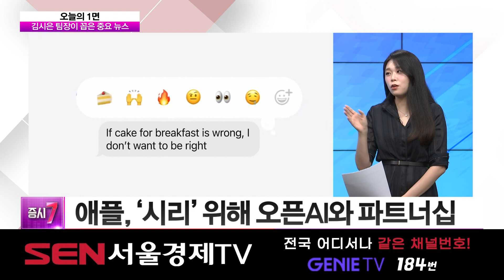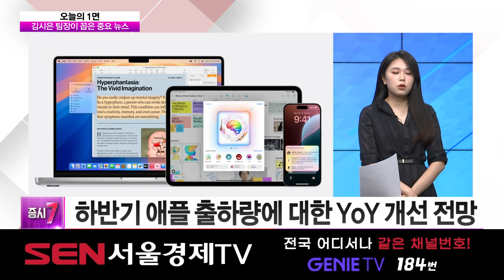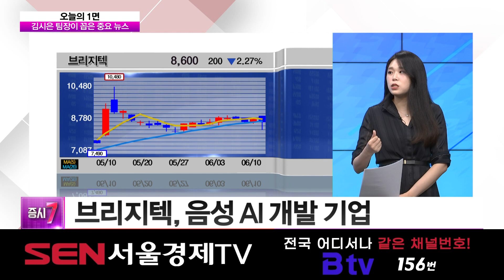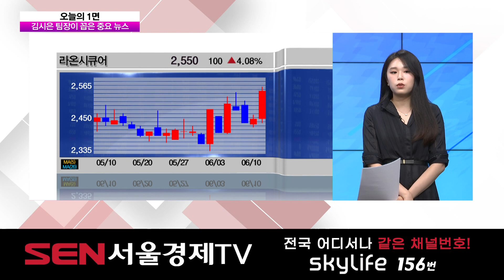[오늘의 1면 ] 애플 AI 전략 공개, '아이폰16' 탑재 공세 예고 │ 애플, AI, 온디바이스AI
김시은 팀장이 꼽은 중요 뉴스
애플 AI 전략 공개, '아이폰16' 탑재 공세 예고

 10일부터 14일 'WWDC2024' 개최
 '애플 인텔리전스'로 불리는 자체 AI 전략 발표

 애플, '시리' 위해 오픈AI와 파트너십
 애플, "개인정보 침해받는 일 없다" 누누히 강조
 애플, '애플 인텔리전스' 공개에도…주가 하락

‹오늘의 1면› 키워드 - AI 아이폰은 얼마나 팔릴까?
 애플 'AI 혁신 정도'에 따라 스마트폰 시장 재편 전망

 하반기 애플 출하량에 대한 YoY 개선 전망
 9월 애플 아이폰16 시리즈 공개 예정
 애플, 中 중심 점유율 축소 심화 우려 존재
 아이폰 출하량에 대한 컨센서스, 충분히 하향 조정

 AI 도입…애플 서비스 사업 큰 이익 기대

 ‹오늘의 1면› 수혜 섹터 – 애플ㆍAI S/Wㆍ온디바이스 AI 등
 5월, 애플 실적 발표 후 국내 관련주 급등

 자화전자
 자화전자, 고사양 카메라 모듈용 핵심 부품 판매
 자화전자, 주요 스마트폰 업체 모두 고객으로 확보
 자화전자, 올해 창사 이래 최고 실적 전망

 플리토
 플리토, 고품질 언어 데이터 수요 확대…수주 본격화
 플리토, 글로벌 IT 기업과 말뭉치 공급계약

 브리지텍
 브리지텍, 음성 AI 개발 기업

 온디바이스 AI 부문, 리노공업ㆍ이수페타시스 등 관심